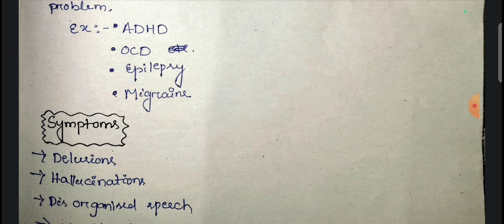4th semester ll INCLUSIVE EDUCATION ll Acharya Nagarjuna University ll B.Ed ll unit-2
PDF notes available ll 1st semester- 4th semester ll 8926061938 watssapp